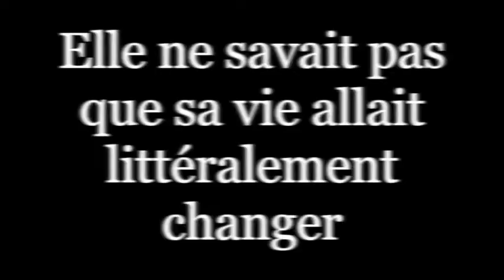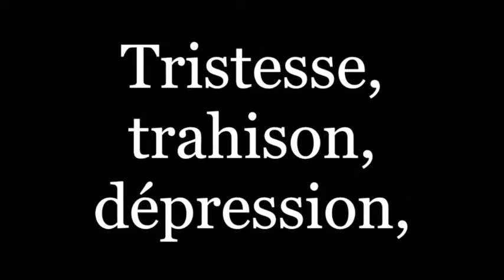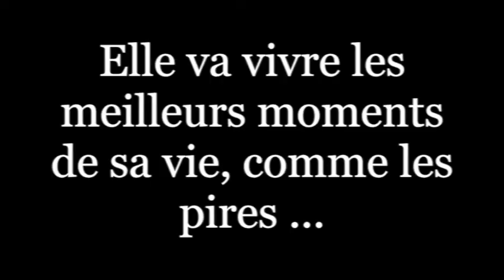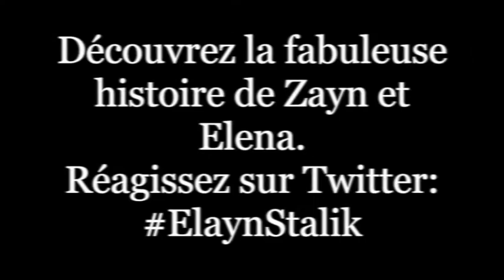Just A Little Bit Of Your Heart - FanFiction One Direction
"Je suis une imbécile pour toi"

-Elena: Zayn j'en est vraiment marre que tu me prennes pour une conne ! Tu n'es qu'un connard infinie qui pense qu'à lui et à ses couilles ! J'aurai jamais dû jouer à ton jeux débile ! Parce que maintenant je suis amoureuse de toi putain ! Je suis folle de toi mais ça tu ne le comprends pas ! Au début, je voulais juste un petit peu de ton cœur mais maintenant j'en est marre. Marre d'être une imbécile à tes yeux ! Je te veux juste pour moi, rien qu'à moi. Tu ne comprends pas que je suis folle de toi ! Ton visage, tes yeux, ta bouche, ton corps, ta personnalité de merde. J'aime tout chez toi ! Mais je sais que tu t'en fou royalement donc va te faite foutre Zayn !! cria-t-elle en pleurant de toute les larmes de son corps

Quelque semaines plus tard ...

-Elena: Zayn ? C'est du passé lui ! Certe, j'étais amoureuse de lui mais tout ça s'est fini ! Maintenant, tout ce qui compte, c'est Taylor, Cara, Damon, mes clopes, ma coke et ma vodka ! J'en ai rien à foutre du reste ! J'aime m'amuser donc j'en profite avant de devenir vieille et ridée. Et puis j'ai rien à perdre au retour !